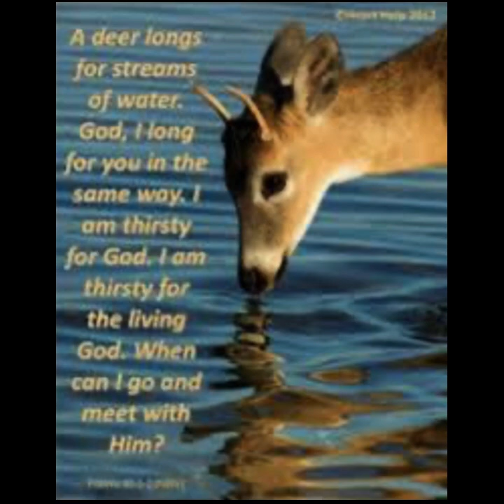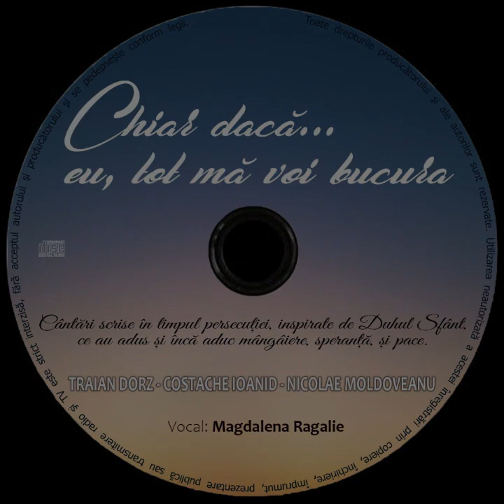Precum cerbul apa o caută by Magdelena Ragalie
Romanian Classical Gospel Music sang by Magdalena Ragalie